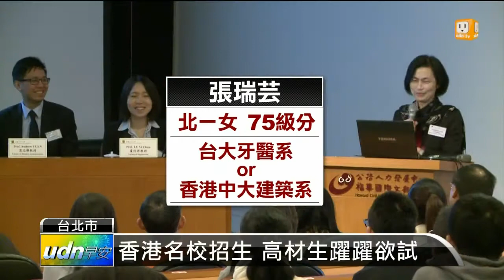【2014.02.17】香港名校登台 祭獎學金搶人才 -udn tv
學測成績最近出爐，有不少學生家長，已經開始著手準備申請資料。而來台灣搶人才的香港中文大學，跨海祭出高額獎學金，搶學生。